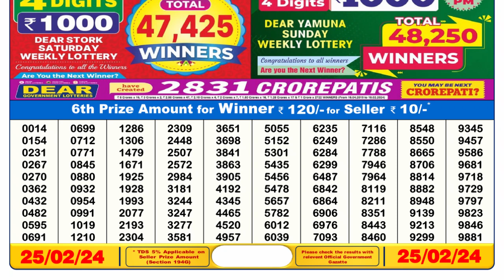Dear Lottery Sambad 6pm today 25.02.24 Nagaland State Lottery Result